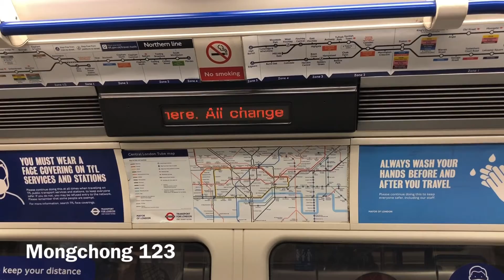Northern Line Train Announcement | Battersea Power Station (20.09.2021)